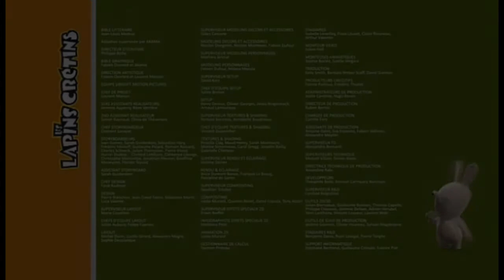SUPERHEROES AGAIN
FIRST JUNE 3, 2018 THEN JUNE 4, 2018 THEN JUNE 5, 2018 AND THEN AUG 17, 2020 AND  NOW MAY 16, 2021